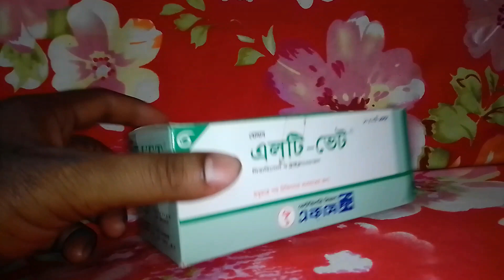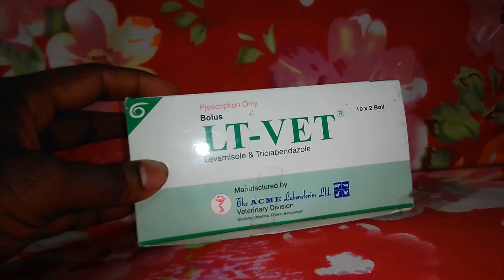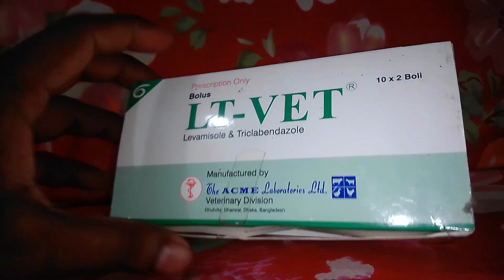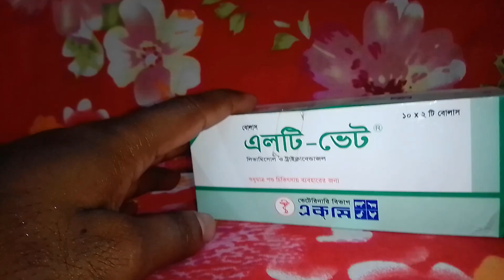Functions and uses of LT vet | Why LT vet is beneficial for cows and goats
Study And Tips Master is one of the popular tech-based YouTube channels in Bangladesh. Bringing you quality tech tutorials, tips & tricks and gadget reviews in Bengali.

গরুর কোন রোগের কি ঔষধ ,
গরুর জ্বর হলে কি করা উচিত ,
গরুর কাশির ঔষধ ,
সিপ্রোসিন ভেট কি কাজ করে ,
গরুর চিকিৎসা বই pdf ,
গরুর রোগ প্রশ্ন উত্তর ,
গরুর খুরা রোগের চিকিৎসা ,
গরুর জ্বর ও প্রতিকার,